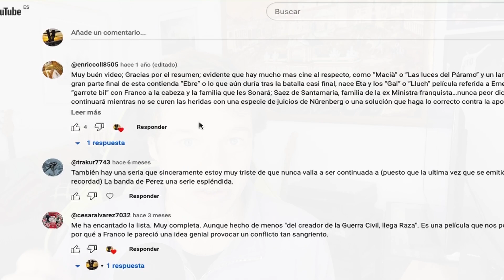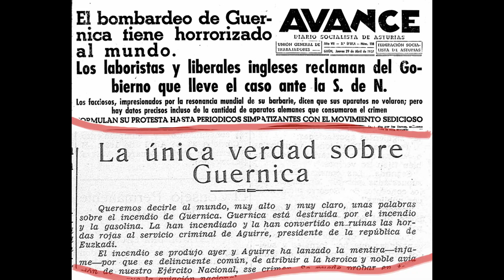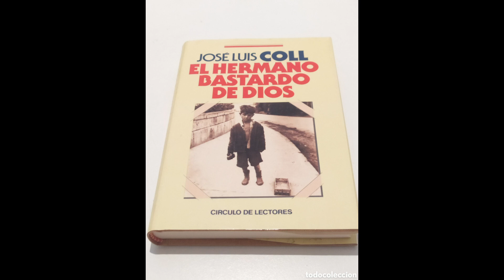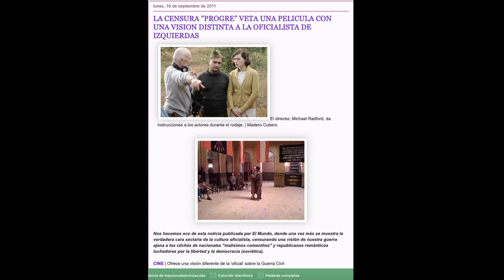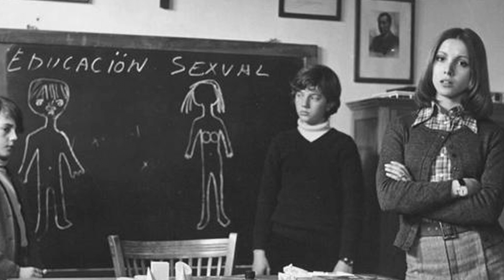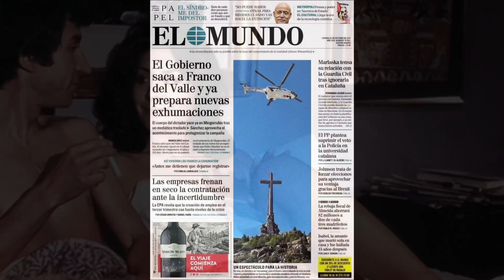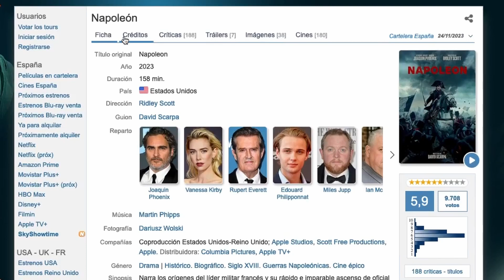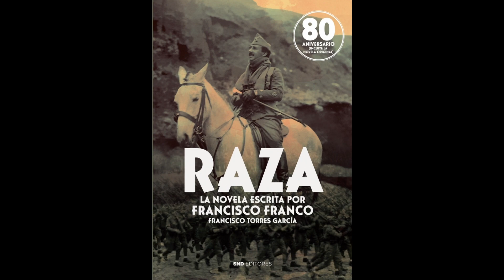La Guía definitiva del CINE de la GUERRA CIVIL. Las Recomendaciones de Ustedes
En este video podrán conocer cuales son las películas recomendadas por todos ustedes en el anterior video de, conocer la Guerra Civil Española con 7 películas. En éste, se analizan, mas de 70 títulos, colocados por el orden de su puntuación en Filmaffinity. Excepto en las 3 más vistas, que son las mas valoradas por la audiencia. Que disfruten este video, el cual, tiene un gran trabajo detrás, pero que he disfrutado mucho haciendo.

0:00  Introducción
3:00 El santuario no se rinde
4:03 Gernika
4:40 Con la vida hicieron fuego
5:15 La Banda de Perez
5:46 Si te dicen que caí
6:13 La Paz empieza nunca
7:12 Encontraras Dragones
7:39 La fie Infantería
8:08 Golpe de Mano
8:29 El Hermano Bastardo de Dios
9:14 La Mujer del Anarquista
9:40 Estrellas que Alcanzar
9:52 Miel de Naranjas
10:26 Memorias del General Escobar
11:09 La Mula
12:00 Silencio En la Nieve
12:42 Biba la Banda
13:31 Un Dios Prohibido
14:12 La Guerra de los Locos
14:26 Tu Nombre envenena mis Sueños
15:06 Posición Avanzada
16:02 El Largo Invierno
16:13 Las Cosas del Querer
16:23 El Amor del Capitán Brando
16:35 El Corazón del Bosque
16:48 Beltenebros
17:14 You're The One
17:44 El Espinazo del Diablo
18:24 Los Girasoles Ciegos
19:13 Luna de Lobos
19:33 El Coronel Macià
19:58 Las Largas Vacaciones del 36
20:31 Los días del pasado
21:17 Que Vienen los Rusos
21:26 Las Voces del Paramo
21:56 Sierra de Teruel
23:31 La Isla del Viento
24:19 La Buena Nueva
24:37 Requiem Por un Campesino Español
25:36 Por Quien Doblan las Campanas
26:20 Solos en la Madrugada
27:17 Pim Pam Pum Fuego
28:01 Baile en el sindicato
28:28 Silencio Roto
29:19 La Prima Angelica
30:04 Reflexión Personal (descanso)
30:43 El Honor de las Injurias
31:38 Canciones para Después de una Guerra
31:53 El Laberinto del Fauno
32:26 La forja de un Rebelde
33:27 La Voz Dormida
33:58 Surcos
34:35 Mención especial (explicación)
35:11 Raza
36:50 Sin Novedad en el Alcazar
37:47 Frente de Madrid
39:03 Libertarias
39:31 Rojo y Negro
42:01 Trece Rosas
43:32 Ay Carmela!
44:58 Los santos Inocentes
45:53 Y las Ganadoras son.
46:12 3º Puesto (La Conspiración)
47:30 2º Puesto (La Lengua de Las Mariposas)
49:10 1º Puesto (La Colmena)
53:01 Despedida